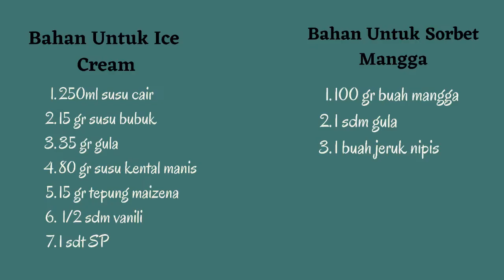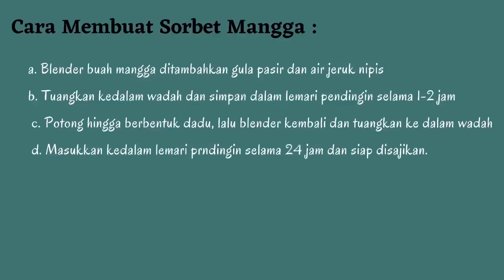P12 TPP // Pembuatan Ice Cream dan Sorbet Mangga // Elma Nova Eka Yusnita_201902020